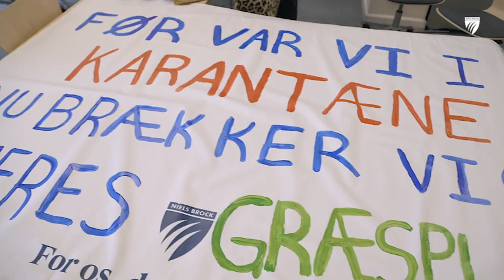Stråhattedag på EUX-gymnasiet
EUX-gymnasiet er for første gang med i den traditionsrige stråhatte-dag på Niels Brock, hvor afgangseleverne går gennem byen med deres hatte inden de trækker deres eksamensfag på skolen.